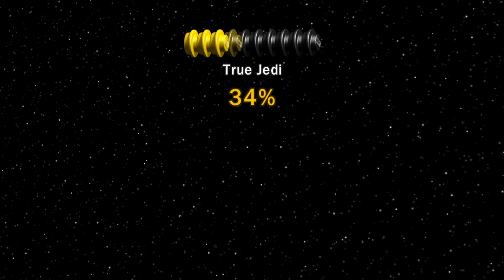Captain Pancake | Lego Star Wars #02